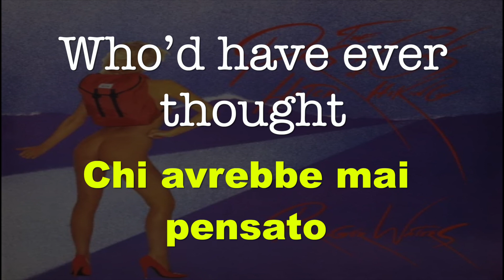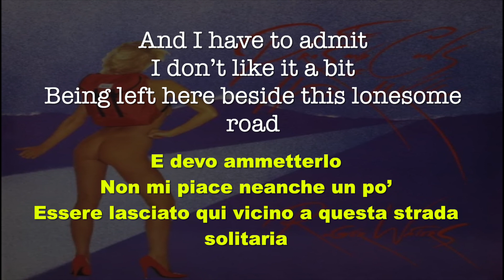08 - 4:56 AM (For the first time today – Part 1) - The Pros and Cons of Hitch Hiking - 1984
PER LA PRIMA VOLTA OGGI (PARTE 1)

Reg vaga da solo per le strade, realizzando che con sua moglie è davvero tutto finito.

E sentendosi terribilmente solo.